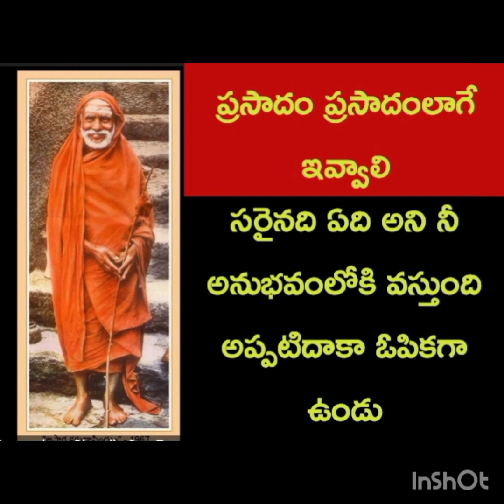శ్రీ కంచి పరమాచార్య వైభవం- ప్రసాదం ప్రసాదం లాగే ఇవ్వాలి